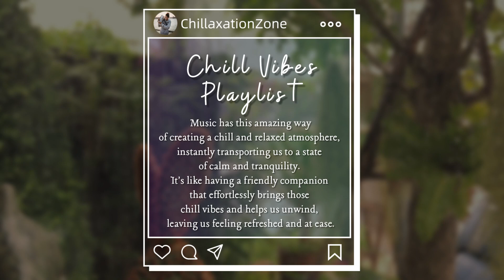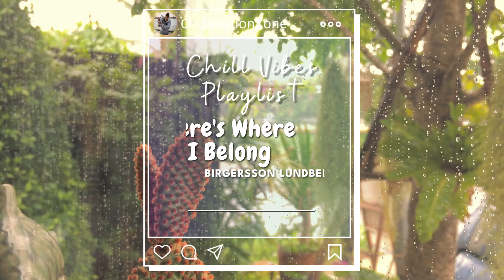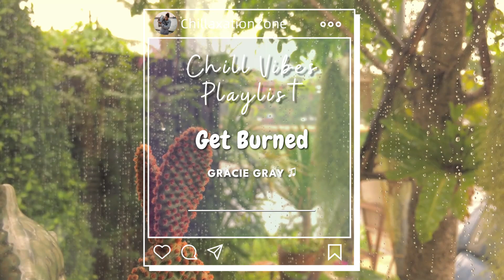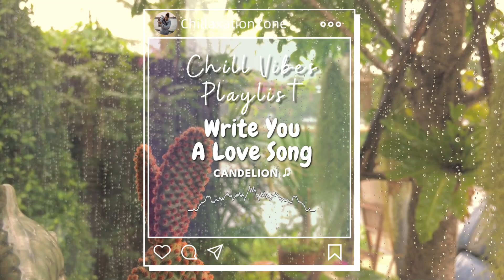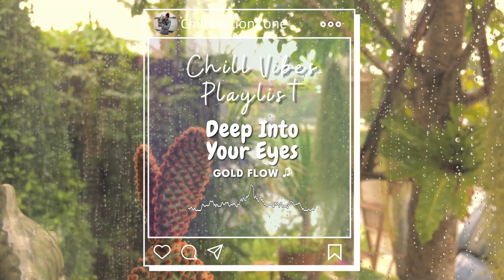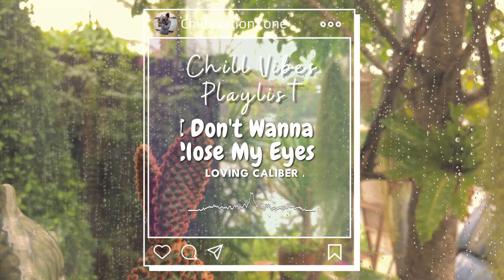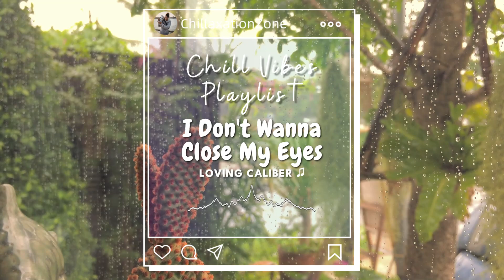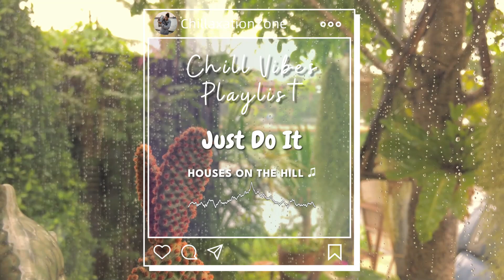Chill Vibes Playlist | Playlist to chill and enjoy your day | BGM to chill and relax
Hello everyone, happy to see you here.

Today I'm chilling down in my bathtub with hot water and with my favorite bomb bath, escaping from busy daily life, just closing my eyes and enjoying it to the fullest.

What is your favorite thing when you escape this busy world? 😊
TRACKLIST:
00:00 Until Forever Is Through - Clarke Russo
02:22 Test Of Time - Sture Zetterberg
05:15 Here's Where I Belong - Birgersson Lundberg
09:09 Get Burned - Gracie Gray
12:29 The Storm Inside - Daniel Gunnarsson
15:55 Write You A Love Song - Candelion
18:44 I Wish - Mindme
21:27 When You're Around - Houses On The Hill
24:36 Misty Light - The Eastern Plain
27:58 Deep Into Your Eyes - Gold Flow
31:28 Skip the Small Talk - Gamma Skies
34:45 I Don't Wanna Close My Eyes - Loving Caliber
38:20 XoXo - Dayon
42:46 Tomorrow - Vincent Vega
46:16 Just Do It - Houses On The Hill
49:18 Waste of Time - CLNGR
52:45 A Better One - Nickolas Jones
56:35 Best Kept Secret - Roots and Recognition
59:55 Just a Little Time - CLNGR
🚫 This video is owned by ChillaxationZone and cannot be re-uploaded in any way.